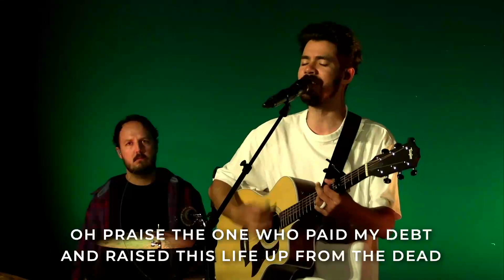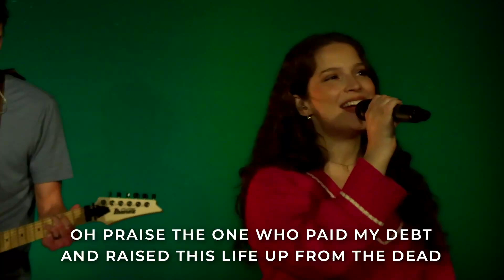Worship | September 29, 2024 | Bright City Church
The songs from Bright City's worship service on September 29, 2024. We hope these encourage you in the seasons ahead!

Video Timestamps:
0:00 - Praise - Elevation Worship
5:33 - White As Snow - Jon Foreman
9 :26 - Jesus Paid It All (All Hail King Jesus) - Kristian Stanfill / Bethel Music
18:17 - Revelation Song - Kari Jobe